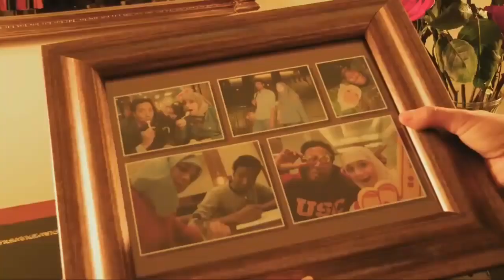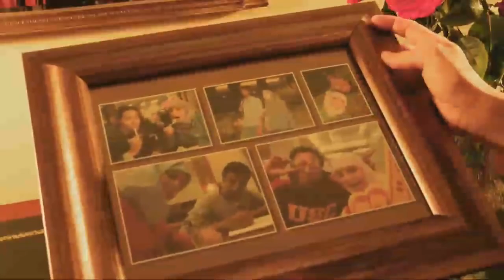Muslim marriage first night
Muslim marriage first night | suhaag raat video
Islamic educational video
Muslim wedding educational video
Ya movie islamic marriage education ke let
Hai es film me koy bhi Aslil scene nahi hai
Ye ek educational film hai
Suhaag raat
Best islamic educational video